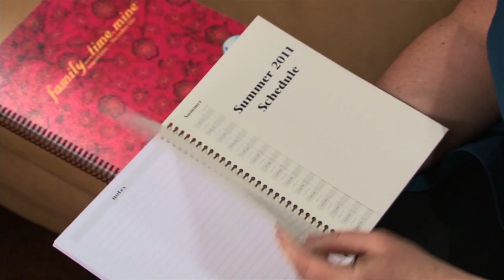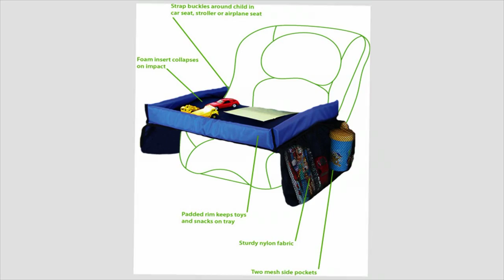PTPA TV Episode 4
Sharon Vinderine and Lianne Castelino talk about the latest and greatest products that have earned the PTPA Seal of Approval.
Products include The Piggyback Rider, Adaptive Sound Technologies Sound of Sleep, Budding Gardener, Dotmine Day Planners and Snack and Play Tray.